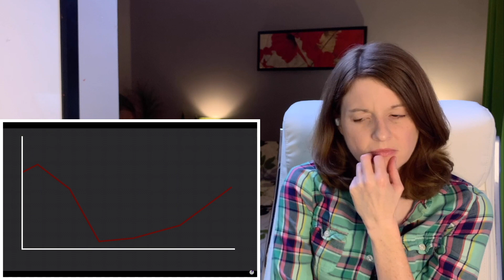American Reacts to the Rise of Prussia | History Matters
Hello! I'm an American on a quest to learn more about history, geography and the universe in general. In this video I learn about Prussia for the first time. I'd always thought it was the precursor to Russia, but it's actually a completely separate thing! I learn about all the William Fredericks, and how they established a standing army that would eventually take on Napoleon.